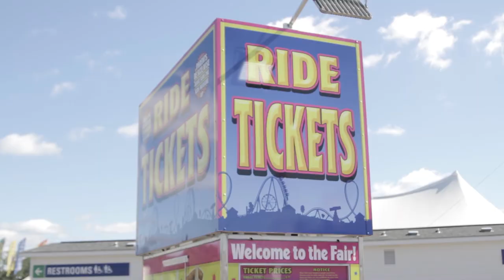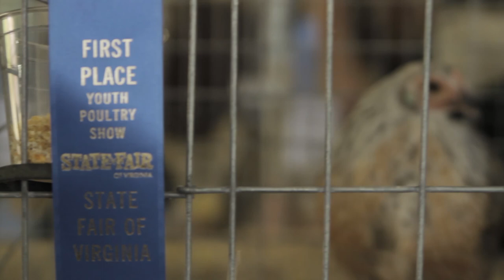Daryl Watkins - There's Always Something New to Find in Richmond ⚠️🌇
Kelli's at the Virginia State Fair to ride the Ferris wheel with Daryl Watkins of Creative Dog Media. Daryl's no stranger to an aerial view either so the Ferris wheel was a nature spot to talk. He took Creative Dog Media from a hobby to a recognizable business and one of the premier aerial photography companies in RVA. Daryl's lived all over Virginia and been in Richmond since 2005 and doesn't anticipate leaving soon either.